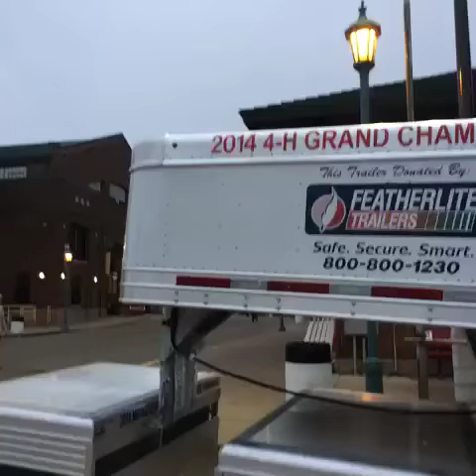Minnesota State Fair Steer Show Today